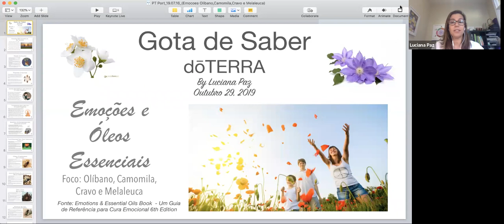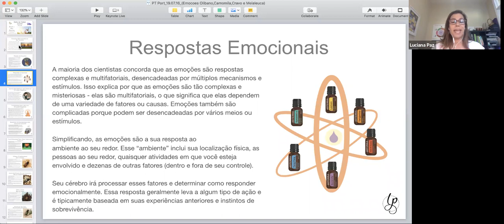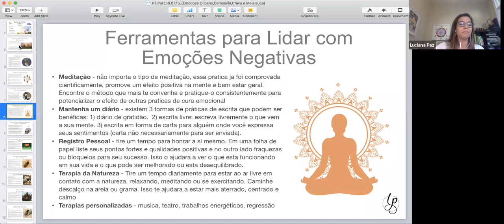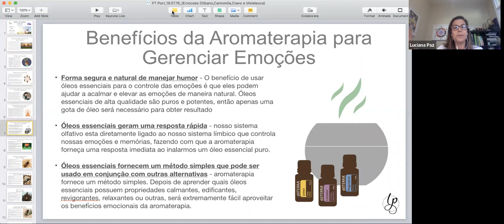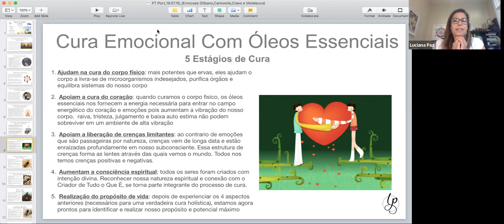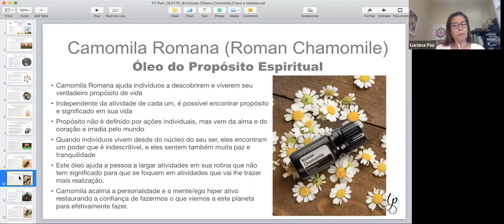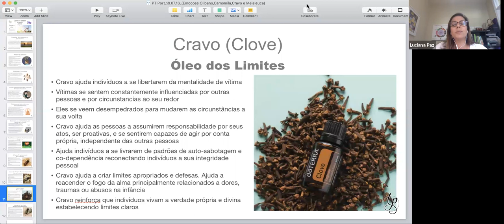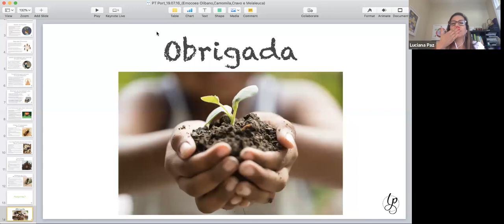Emoções e os óleos essenciais_olíbano, camomila, cravo e Melaleuca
Nesta classe compartilho como os oleos podem influenciar tao fortemente as nossas emoções, que quando não gerenciadas por um longo período de tempo podem ser a causa de problemas e condições físicas afetando nossa saude.